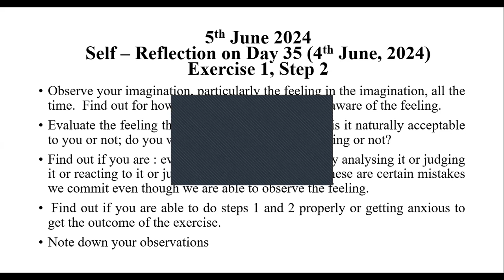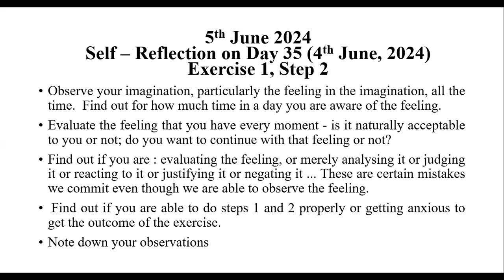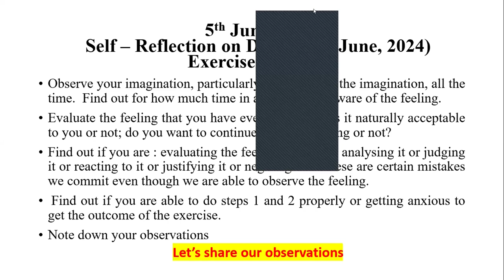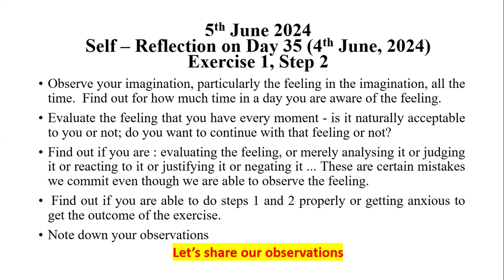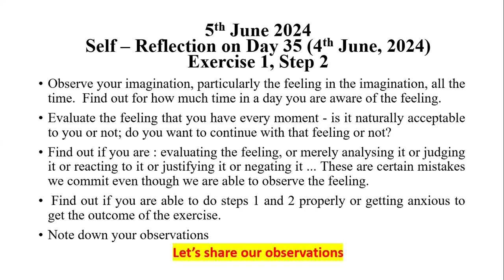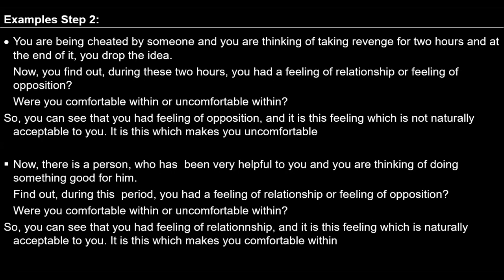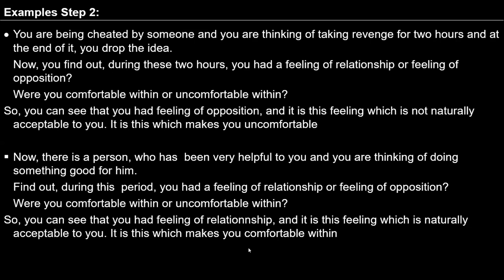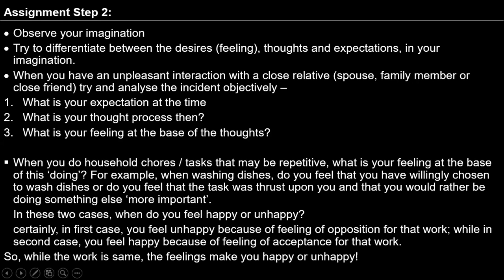D36 Self Observation Exercise1 Step2 2024 06 05 MS English Batch 10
00:00 explanation of assignmentof 4th june, 05:35 question difference between analyzing and evaluation, 08:45 observation for 10min, 9:05 content,9:35 sharing on observation, 13:35 content, 17:10 step2 of exercise 1 with examples, 23:10 observation of the content, 28:40 assignment step2, 38:20 question on acceptance difference between acceptance and natural acceptance,43:50 question when desire is same why does the feeling change suddenly